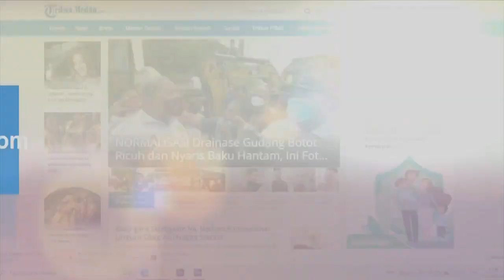Sidang Kasus Brigadir J akan Digelar dalam waktu Dekat, Ini Beberapa Pengakuan Bharada E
Persidangan kasus pembunuhan berencana Brigadir J akan segera digelar dalam waktu dekat.

Diketahui, sudah dilakukan pelimpahan berkas dari Kejaksaan Agung (Kejagung) ke Pengadilan Negeri Jakarta Selatan, Senin (10/10/2022).

Adapun pada berkas-berkas tersebut yakni berisi dakwaan yang telah disusun Kejaksaan Agung untuk para tersangka, yakni Ferdy Sambo, Putri Candrawathi, Bharada Richard Eliezer, Bripka Ricky Rizal, dan Kuat Ma'ruf.

Diketahui, pengakuan Bharada E menjadi titik balik terbongkarnya skenario yang dibuat oleh Ferdy Sambo.